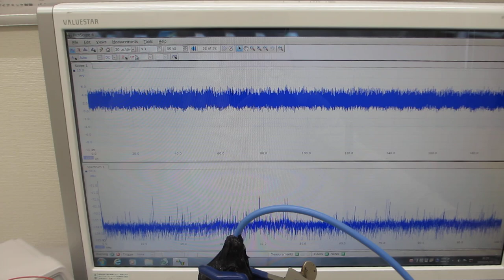樹脂容器の超音波伝搬特性（メガヘルツの非線形現象）を利用した、超音波実験（超音波発振制御技術の開発 超音波システム研究所）